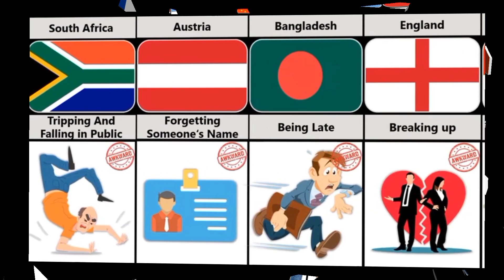Awkward Moments in Life FromDifferent Countries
Awkward Moments in Life From
Different Countries